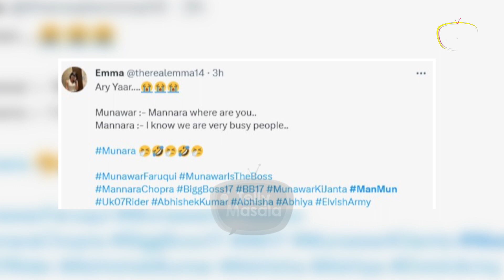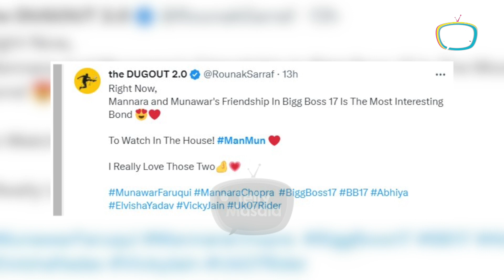Bigg Boss 17 : Munawar & Mannara To Become New Couple On The Show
Munawar Faruqui and Mannara Chopra's chemistry has been grabbing a lot of eyeballs, and netizens feel that they might be couple on the show